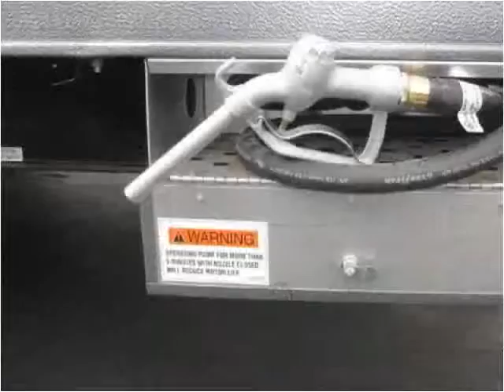2014 Forest River Sandstorm New and Used RV Sales Hesperia CA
This 2014 Forest River Sandstorm is available from Major RV Sales.